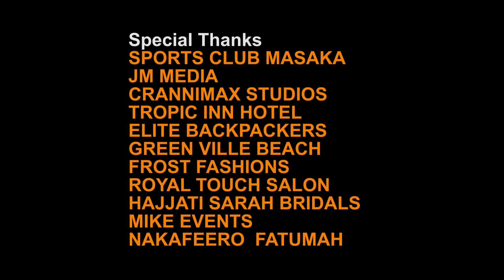SMART PEOPLE episode 124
MULUNGI FINALLY MEETS LOGAN